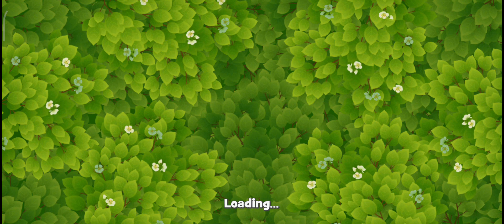Gardenscapes Mini Game | Save Austin Android/iOS Gameplay